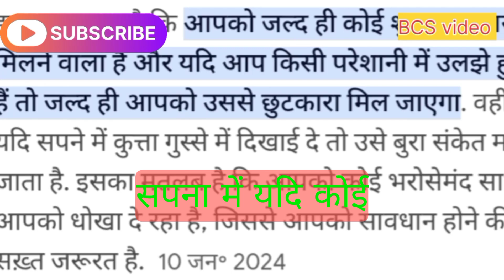सपनों में काला कुत्ता देखनाsapne mein kutte katate dekha.sapne mein kutta dkhna#dream a black dog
सपनों में काला कुत्ता देखना sapne mein kutta dekhna sapne dream meaning of black dog 🐕🐶